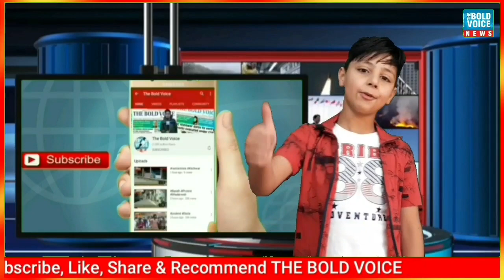Administrator Auqaf Islamia Kishtwar taking stock of situation